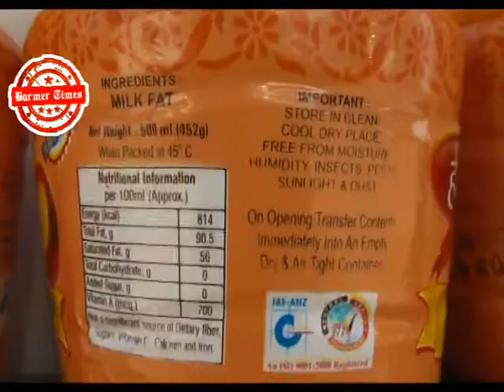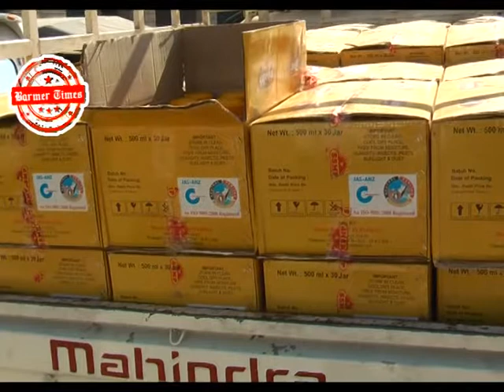Barmer times - gujarat fake ghee flowing jaisalmer